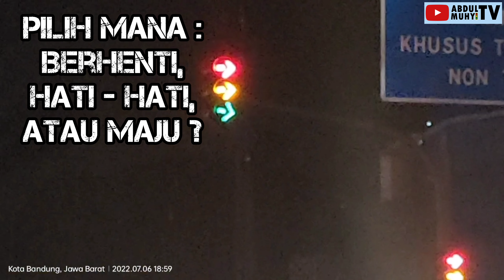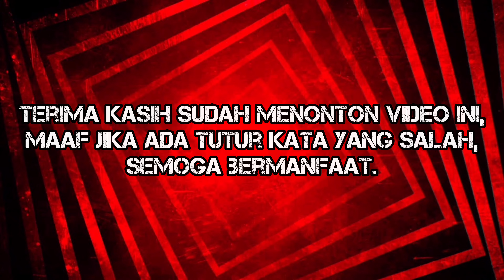MENDADAK INFO, TRAFFIC LIGHT SIMPANG TOL MOH.TOHA KOTA BANDUNG ERROR !